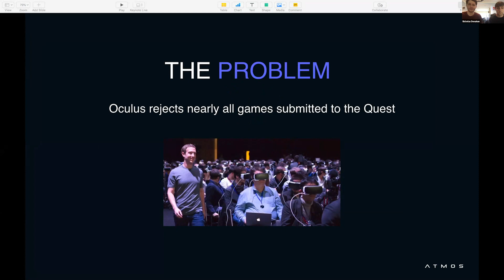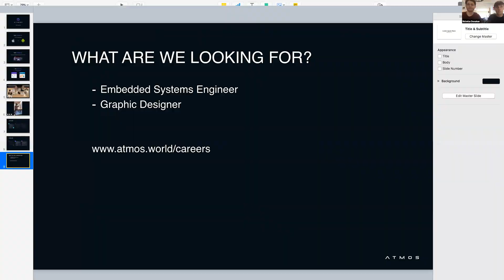Nicholas Donahue & Austin Kahn present Atmos to Patrick Collison — Pioneer Livestream Day 2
Nicholas Donahue and Austin Kahn present Atmos Open source VR. Nick and Austin are interviewed by Stripe co-founder Patrick Collison.